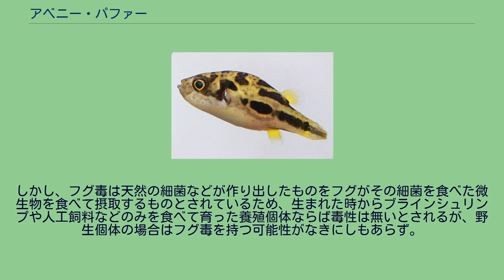アベニー・パファー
アベニー・パファー（学名：Carinotetraodon travancoricus、英名：Dwarf pufferfish）は、フグ目フグ科に属する魚。
インド南西部原産の世界最小の淡水フグである。
体長は最大でも2.5-3cm程度と小型である。
体色は黄色であり、背側に深緑色から黒色の光斑が入る。
雌は腹部以外に黒いドットが入り、雄は目の後方に深い皺が入ることから雌雄の判別が容易である。
フグ目特有のフグ型体型をしている。
インドのパンバ川などに生息する。
淡水域のみで存在が確認されている。
また集団で生活し小型の貝類などの軟体動物を食べていると考えられる。
スネール、ブラインシュリンプなど活餌を好む。
貝類を好んで食べるためスネールイーターとして水草水槽に導入されることもある。
水槽内での繁殖が容易であり報告例も多い。
健康な雌雄が揃っていれば繁殖する。
繁殖の徴候としては、雄の腹部に婚姻色が出る他、雌の腹部が膨らむ。
産卵はばらまき型であり、5日から7日程度で孵化する。
非常に小さい為小型水槽で飼育でき、工夫次第で多頭飼育も可能であることから観賞魚として飼育される淡水フグの仲間では飼育が容易な部類。
水槽内での寿命は3年前後である。
グッピーなどと混泳させると鰭をかじるので混泳相手には注意が必要。
また柔らかい水草もかじってしまう。
フグ毒（テトロドトキシン）を持つか否かについては未知数。
しかし、フグ毒は天然の細菌などが作り出したものをフグがその細菌を食べた微生物を食べて摂取するものとされているため、生まれた時からブラインシュリンプや人工飼料などのみを食べて育った養殖個体ならば毒性は無いとされるが、野生個体の場合はフグ毒を持つ可能性がなきにしもあらず。